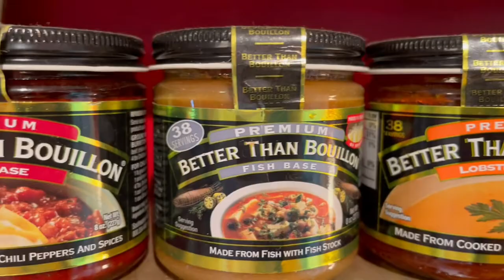DINING WITH DIMPLES: HOW TO MAKE ICE CREAM!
DARLINGS!
I love y’all bunches and bunches!

“If you’re not changing it, you’re choosing it.”💖

💌 YOO-HOO MAIL! 💌
Dante James